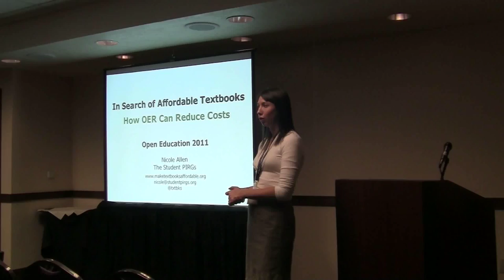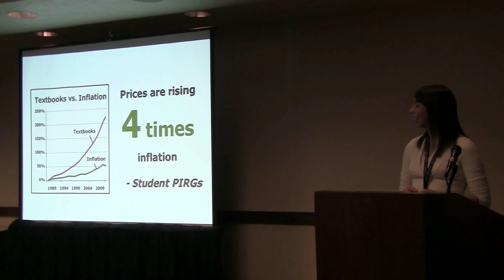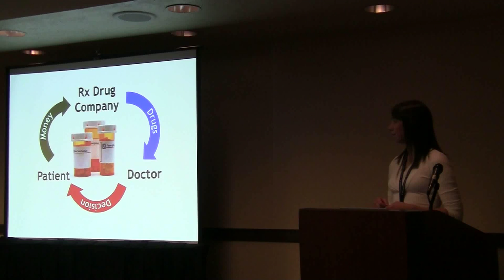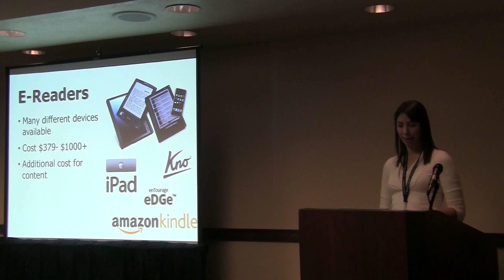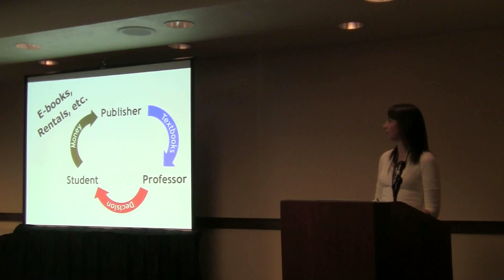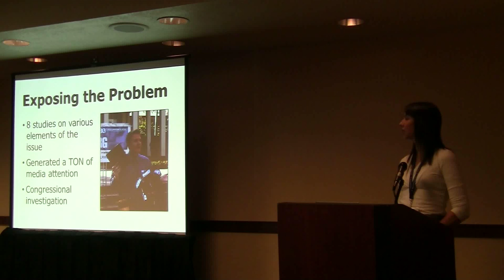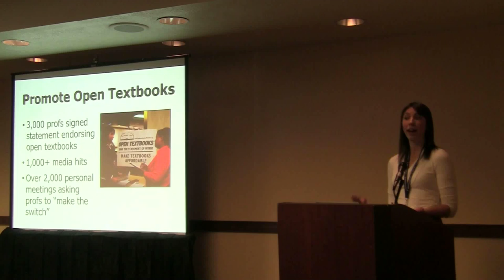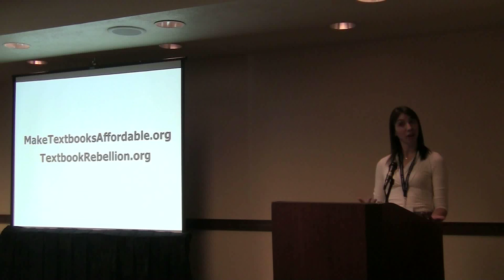In Search Of Affordable Textbooks: How OER Can Reduce Costs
The average student spends more than $1000 on textbooks each year. Come learn how OER is reversing that trend and what you can do to help.

Speakers: Nicole Allen